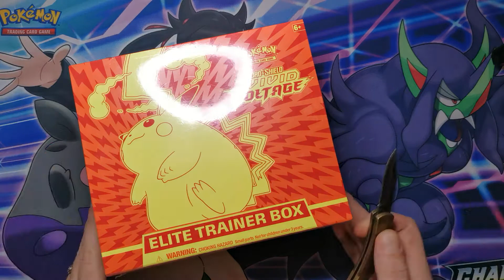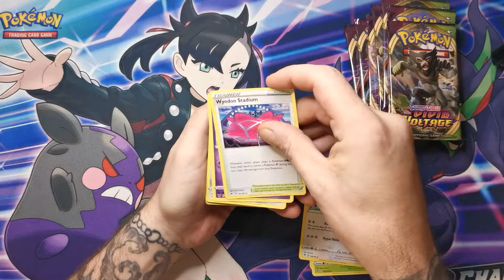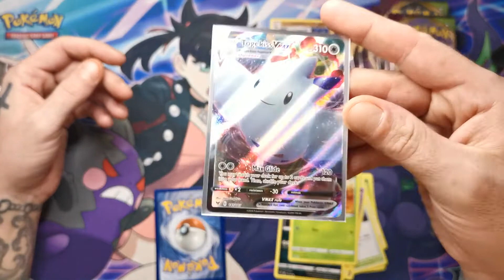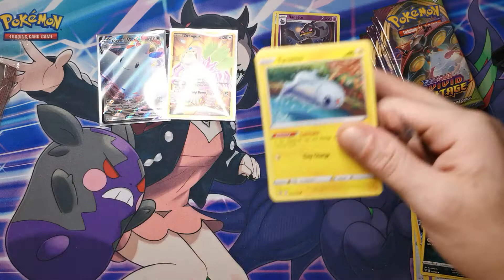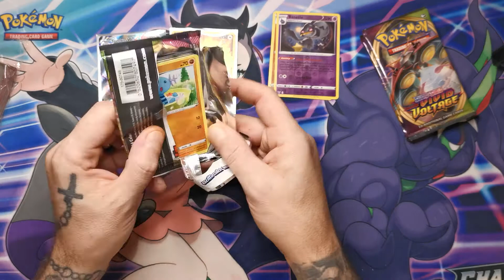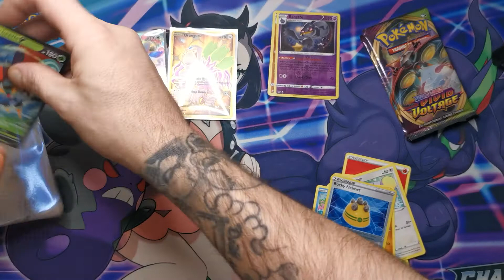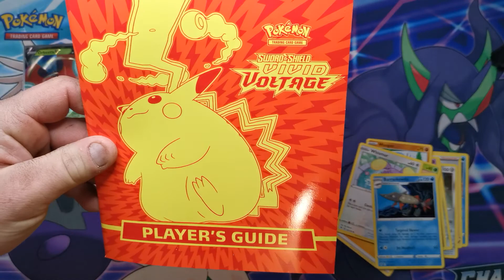Vivid Voltage Etb opening!!! Is Rainbow Pikachu in there?? Gold Card????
Just can't stop opening vivid voltage, where are you pikachu